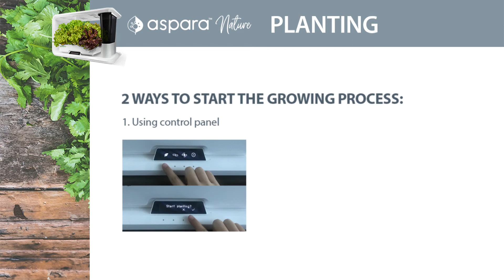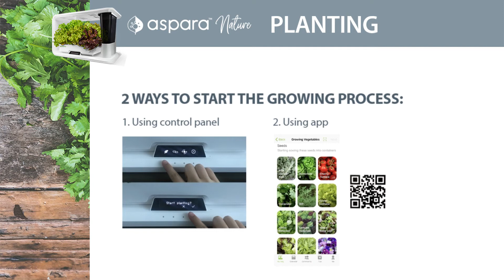Hydroponic Smart Grower Module 3 Planting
Module 3 Planting